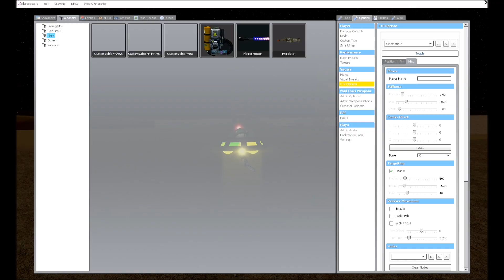baby aliens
gmod